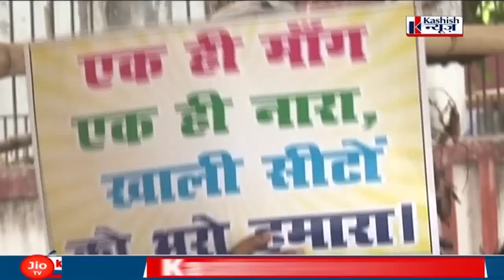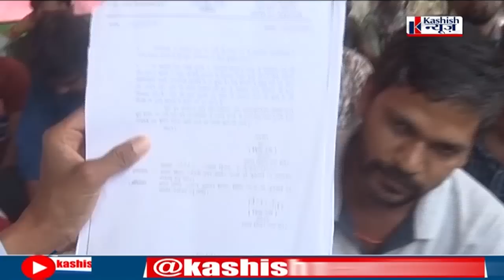शिक्षक नियुक्ति परीक्षा 2023 : BPSC के विज्ञापन जारी करने पर भड़का शिक्षक संघ, दी ये चेतावनी